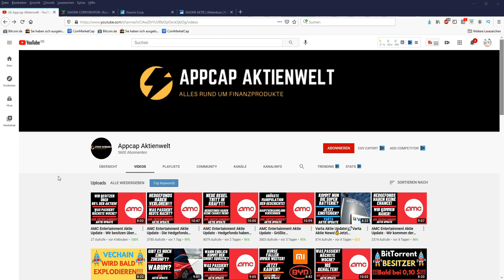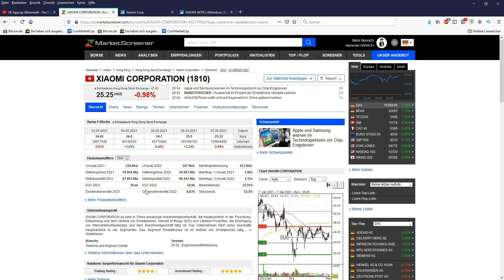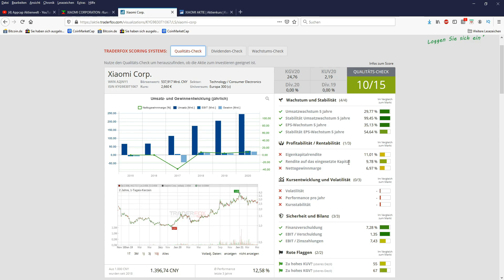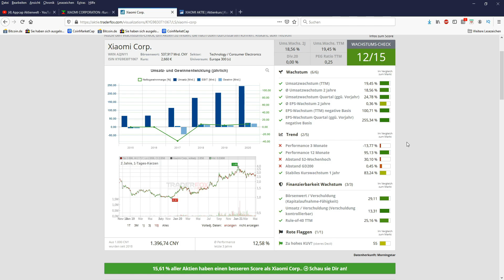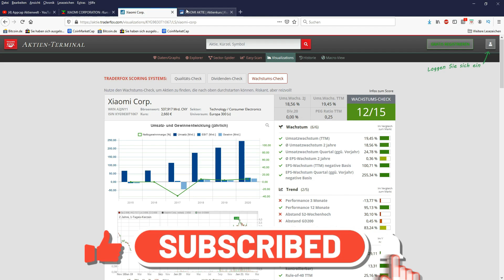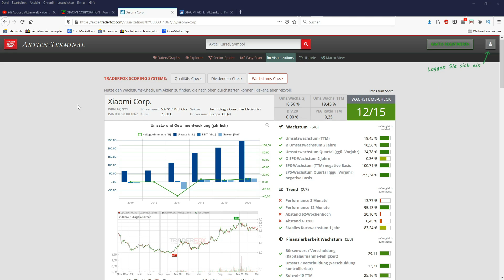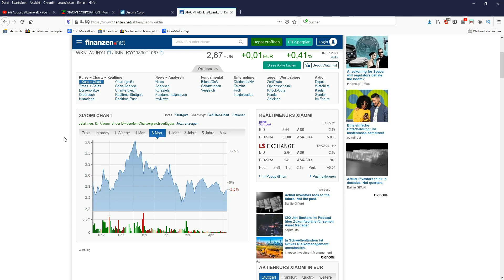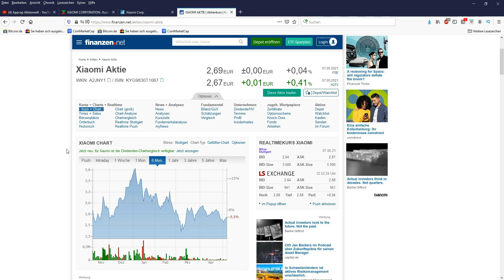Xiaomi Aktie Update - Kaufchance oder politischen Risiko? Gibt es Kaufsignale?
Hallo Zusammen,

im heutigem Video geht es um Xiaomi Aktie Update - Kaufchance oder politischen Risiko? Gibt es Kaufsignale?

Hallo,